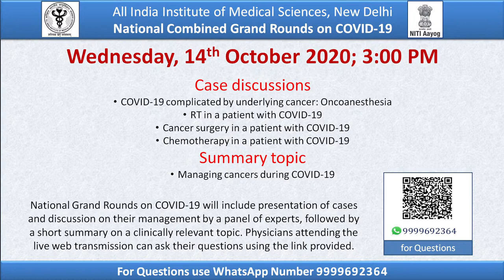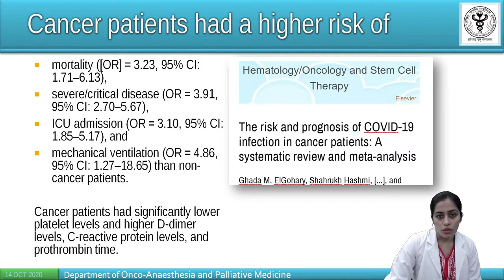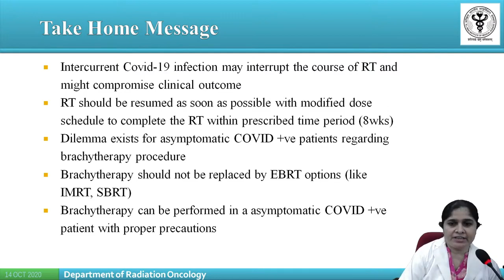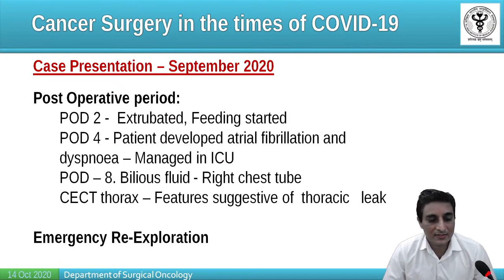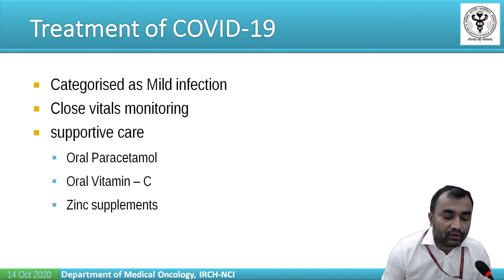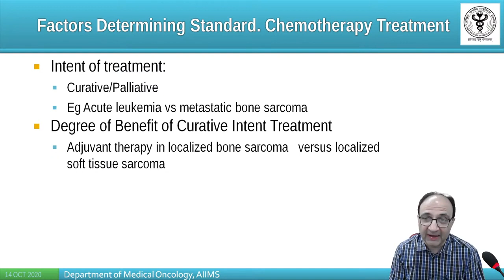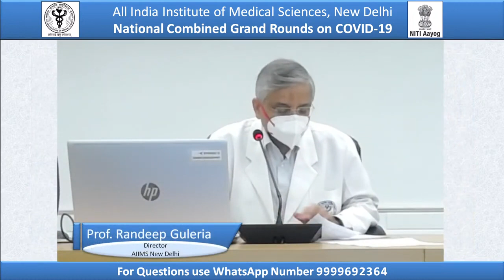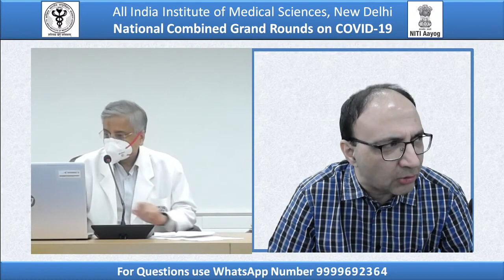12th AIIMS National Grand round on Managing Cancers during COVID 19